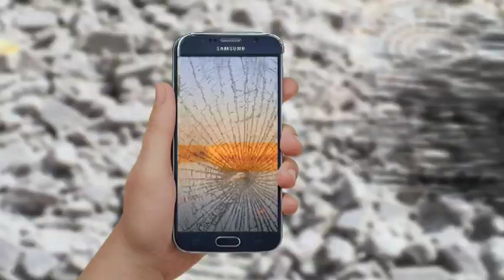Moth - This Side of Heaven - Not Steampunk Music, but Music by Steampunks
Not Steampunk Music but music by Steampunks.

We've been locked indoors working away at this for the past five days - and it's almost ready to be unleashed! Specially made for the song, "This Side of Heaven", it's from the album Fruit Machine Scenario.
(If you'd like a copy, do message me!)

Set in a post apocalyptic world in which the new ruling class utilise flying submarines to hunt down people who may be carrying a disease that could destroy humanity...what's left of it.

Once again, we'd like to thank so many of you who have tipped something into our "virtual buskers hat" - it really does keep us afloat! Thank you!